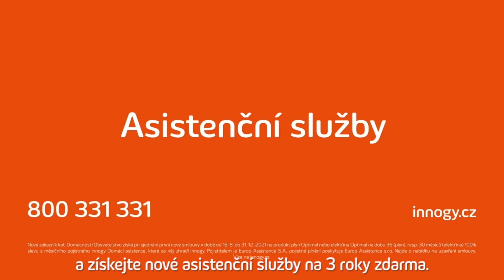Sára Tyrnerová (Nejsem psychopat) – Na kus řeči s hraničářem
Záznam z III. turnusu cyklu přednášek online „Ujíždíme na duši 2021“, který proběhl 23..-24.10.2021 na facebooku Mezi ploty.

Jak žít s hraničářem a nezbláznit se z toho? Sandra s hraniční poruchou osobnosti vám v krátké sebekritické přednášce poví o tom, že i s touto poruchou se dá žít vcelku normální život. Nejdůležitější je mít nadhled a sebereflexi a pak už to jde samo!